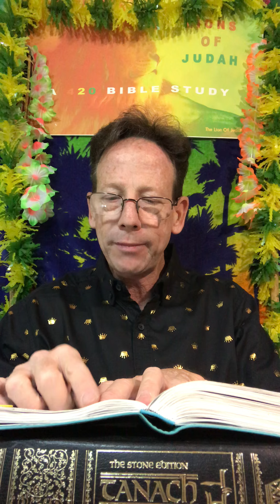A 420 Bible Study Messiah Have Mercy On Us With Cana Peace! Do You Believe In US? I Believe in Hash!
Welcome To The 420 Bible Study and Torah Tour ~ Where Does Hashem Want To Meet With You?  In The Cloud of The Perfume of My Son ~ What Does Jesus Speak About At The Last Supper? This Is My Flesh and  This Is My Blood and This Is My Bud and The Agreement and Covenant Between God and Us In Cana Bus ~